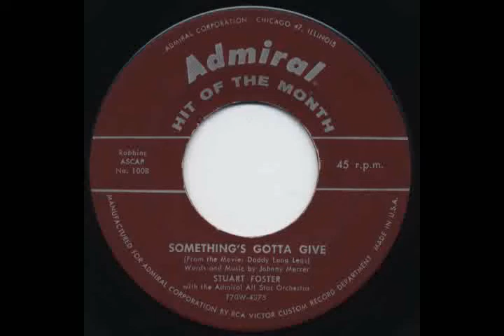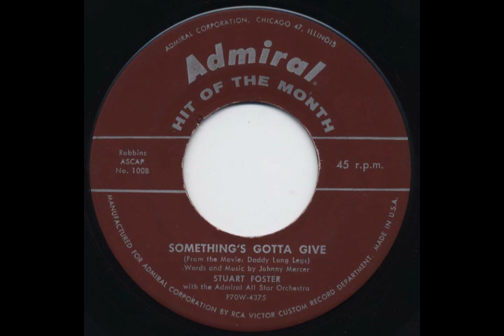Stuart Foster - Something's Gotta Give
From an obscure 45 put out by the Admiral Corporation (the TV maker) in 1955.  Song is from the movie Daddy Long Legs (where it was sung by Fred Astaire).  Stuart Foster was a band singer with Tommy Dorsey,  Guy Lombardo and many others in the 40's.